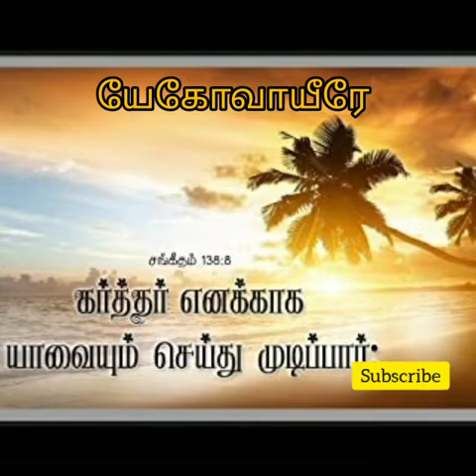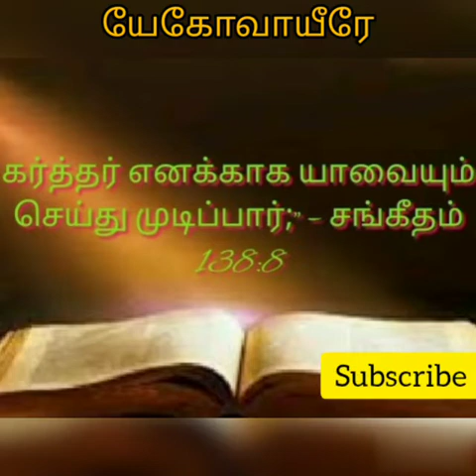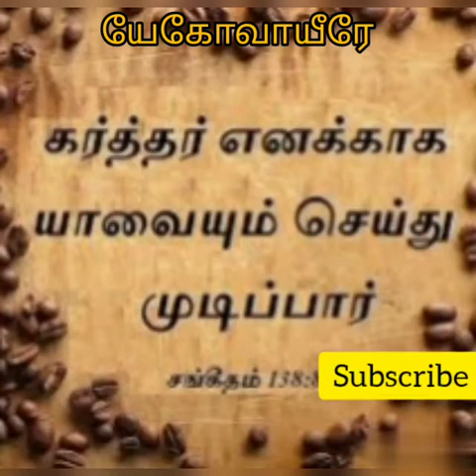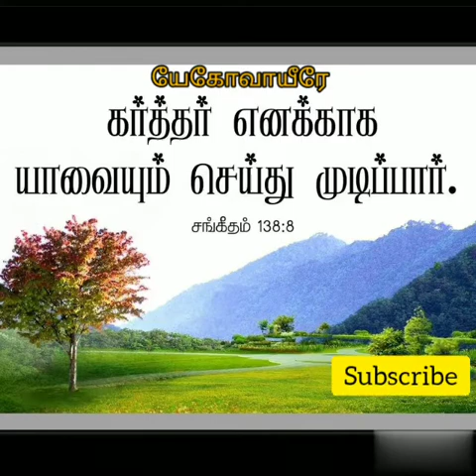கர்த்தர் எனக்காக யாவையும் செய்து முடிப்பார்: சங்கீதம் 138:8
Yegovah Yirae - Jehovah Jireh

இன்றைய வசனம்

2020 Conference Call
Morning Prayer - 4.30 am to 5.30 am (Daily Dial in number : 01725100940 Access Code: 972890)

1. Opening Prayer,
 2. Praise & Worship,
3. Word of God ,
4. Family Prayer ,
5. Testimony,
6. Thanks Prayer & Benediction

Youth Prayer - Saturday Morning 6.am to 6.45 am (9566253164)
1.Opening Prayer,
2. Praise & Worship,
3. Word of God,
4. Family Prayer,
5.Thanks Prayer & Benediction

Kids Prayer - Tuesday & Friday - 8.00 pm to 8.30 pm (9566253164)
1. Opening Prayer,
2. Bible Memory verse,
3. Story from the Bible,
4. Kids Songs
5. Thanks Prayer.

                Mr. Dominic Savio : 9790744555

Please come and join be blessed

யேகோவாயீரே - கர்த்தருடைய பர்வதத்திலே பார்த்துக்கொள்ளப்படும்

Jehovah Jireh        - In the mount of the LORD it shall be seen.